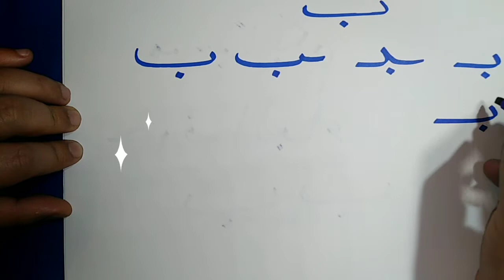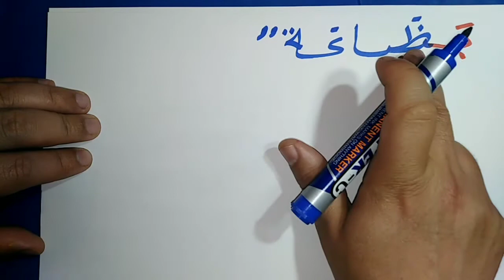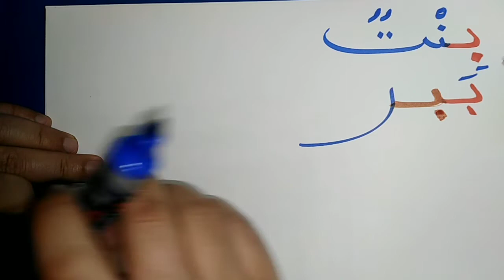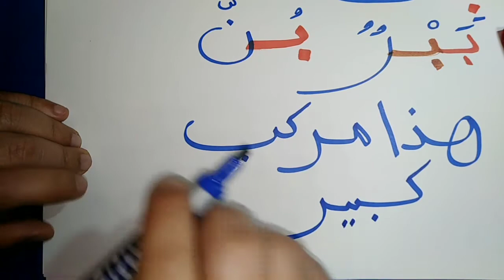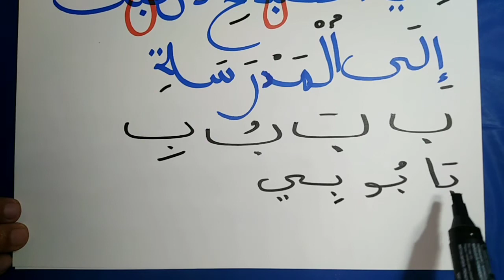حرف الباء: تعلم الحروف العرية Learn Alphabet Arabic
من خلال هذا الفيديو نتعلم طريقة كتابة حرف الباء بواسطة الحركات الثلاث والمد